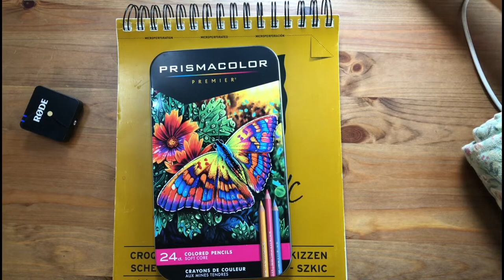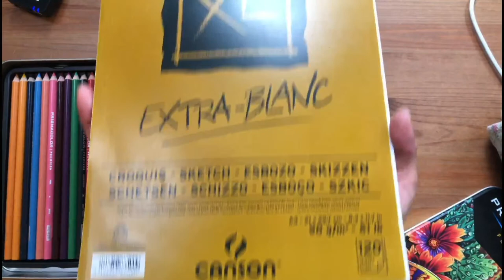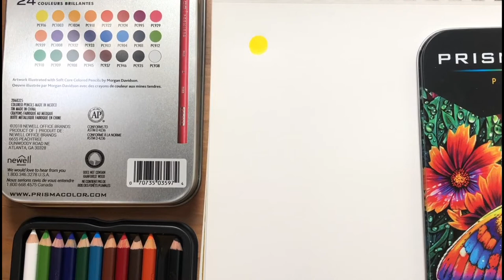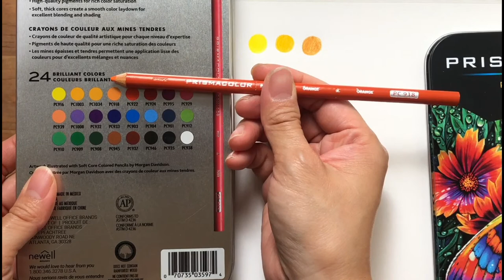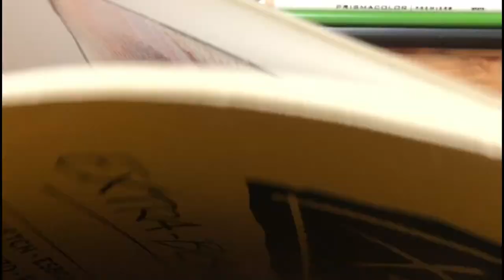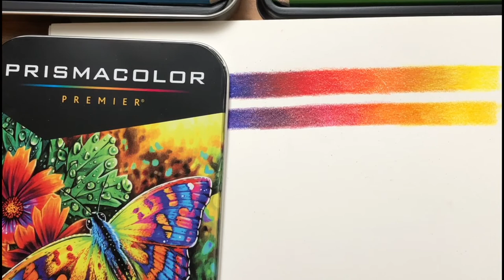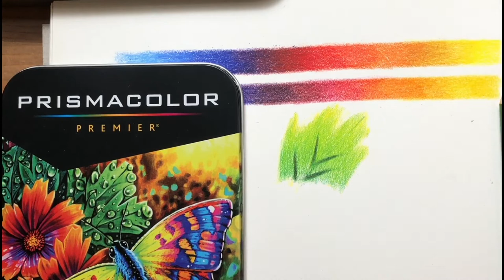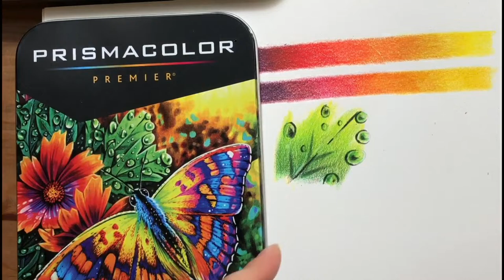文具開箱直播｜文具控｜實測木顏色PRISMACOLOR｜大師級畫家必用！｜香港畫家｜青藍畫室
這是一個香港畫畫教學頻道，由MISS LAU免費教大家初學畫畫如：水彩畫、油畫、素描、木顏色、粉彩、小手工等藝術課程。
Crystal Lau, Hong Kong painting artist, who is watercolor and oil painting tutor in SKY GALLERY. To share my work, my hobby and my tips about art. 香港畫家－熱愛寫生、熱愛畫畫也熱愛交流畫畫心得。這裡是我們一班對畫畫藝術愛好者的小平台，不分你我一起來畫來玩！

YouTube其他影片 - 旅行繪本系列

YouTube其他影片 - 初學水彩系列

YouTube其他影片 - 開箱文

YouTube其他影片 - 香港風景